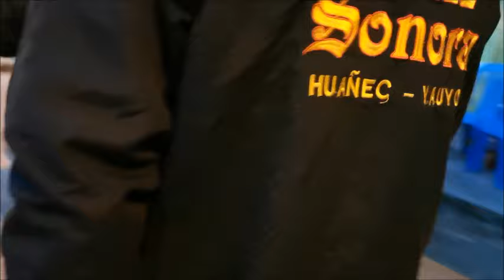PLANTADA DE CRUZ EN SAN JOAQUIN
COSTUMBRE  QUE SE REALIZA TODO LOS AÑOS  EL 3 DE MAYO EN LLEVAR LA CRUZ A LAS ALTURAS DE SAN JOAQUIN CON MUSICA Y BAILE  COSTUMBRISTA.